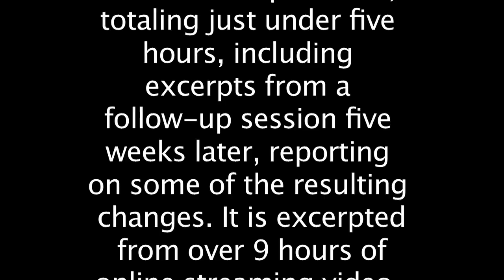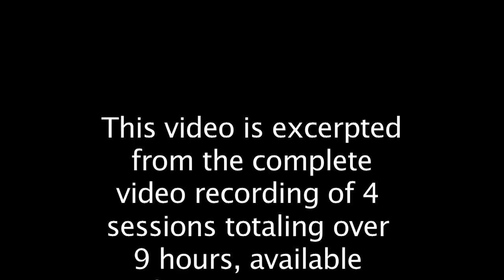A Demonstration of Effectively Resolving PTSD Symptoms - NLP Steve Andreas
Andreas NLP Trainings
Steve Andreas Works With An Iraq Veteran and explains how you can use the power of NLP for  PTSD. You can watch the entire process of helping an Iraq veteran resolve PTSD in just four sessions totaling 9 hours. The program is divided into 13 segments of streaming video, so you can watch it at your own pace whenever you want, as often as you want.

PTSD is a very big problem for a lot of people, especially vets who have seen combat. It's also a very difficult problem to treat, hence the veterans suicide rate. This video reveals a method of helping with PTSD using Steve Andreas NLP. It's important to note that PTSD is a very complex problem with a number of interrelated components. That is exactly why this PTSD course provides a step-by-step guide that shows how to treat PTSD and many other problems simultaneously.

When it comes time to find NLP training, you can be assured that Andreas NLP is able to meet your needs, in a holistic, integrative, and ecological way. Andreas NLP has been providing NLP training for over 40 years, and has been on the cutting edge of developing some of the best NLP techniques for use in a variety of situations. From helping businesses maintain excellent relationships with their employees as well as customers, to practitioners using these applications in their own lives and with their clients for personal change work, Andreas NLP training has well-equipped those who have invested in their growth.

steve andreas nlp
nlp research and recognition project
steve andreas
nlp steve andreas
nlp ptsd
nlp trauma release
ptsd course
nlp for ptsd